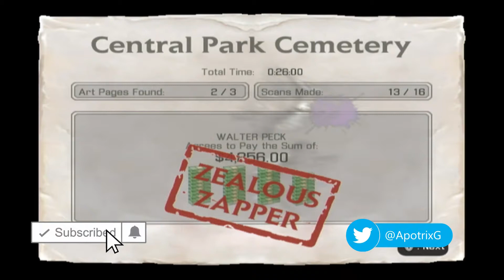Ghostbusters The Video Game - Part 26 - The Necropolis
Ghostbusters: The Necropolis

0:00 Highlight
0:10 Intro
0:18 The Necropolis
0:25 Get the Four Door Pieces
3:18 Find Three more Door Pieces
12:43 Find Two more Door Pieces
22:34 Find the last Door Piece
26:40 Results
27:08 Outro

Synopsis:
"Ghostbusters: The Video Game" brings the iconic supernatural franchise to life on the Nintendo Wii, immersing players in an exciting adventure filled with ghosts, gadgets, and ghostbusting action.

Set in the bustling streets of New York City, the game takes place two years after the events of "Ghostbusters II." Players assume the role of a new recruit to the Ghostbusters team, working alongside the original members - Peter Venkman, Ray Stantz, Egon Spengler, and Winston Zeddemore - to investigate paranormal disturbances across the city.

As a member of the Ghostbusters team, players wield a variety of iconic equipment, including the Proton Pack, Ghost Trap, and PKE Meter, as they embark on ghost-hunting missions. Using the Wii Remote and Nunchuk, players can aim and fire their Proton Streams to capture ghosts, employing strategy and skill to weaken and ensnare their spectral foes.

The game features a gripping storyline penned by original "Ghostbusters" writers Dan Aykroyd and Harold Ramis, with voice acting from the film's cast members, lending an authentic and immersive experience to the game.

Players encounter a wide range of ghostly entities, from mischievous poltergeists to massive Stay Puft Marshmallow Men, each requiring unique tactics to capture. Along the way, they explore familiar locations from the "Ghostbusters" universe, including the haunted Sedgewick Hotel, the iconic New York Public Library, and the foreboding Museum of Natural History.

In addition to the single-player campaign, "Ghostbusters: The Video Game" on the Nintendo Wii offers local multiplayer modes, allowing friends to join forces and tackle ghost-hunting missions together. Players can team up in co-op gameplay to bust ghosts, share equipment, and work together to overcome challenging encounters.

With its faithful recreation of the "Ghostbusters" universe, thrilling gameplay mechanics, and engaging storyline, "Ghostbusters: The Video Game" delivers an authentic and memorable experience for fans of the franchise and newcomers alike on the Nintendo Wii. Join the Ghostbusters team and answer the call to save New York City from supernatural threats!